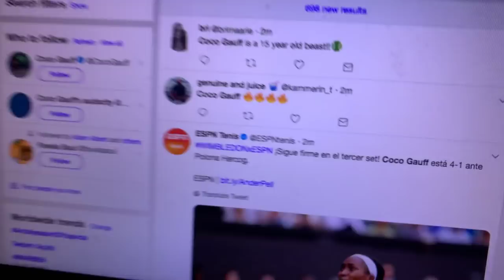Coco Gauff Wins Third Match At Wimbledon, Beats Polona Hercog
The fairytale continues as 15-year-old Coco Gauff wins her third Wimbledon match, 3-6,7-6,(7),7-5 over Polona Hercog.  Ms. Gauff now advances to the round of 16,  the 4th round.